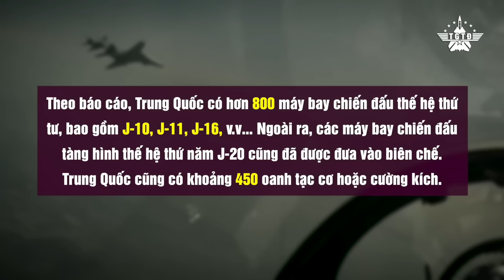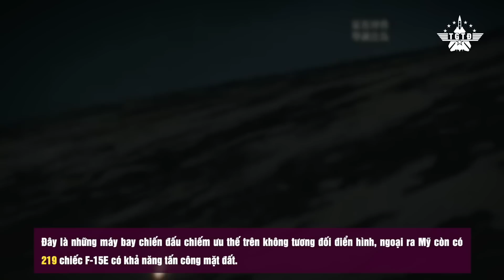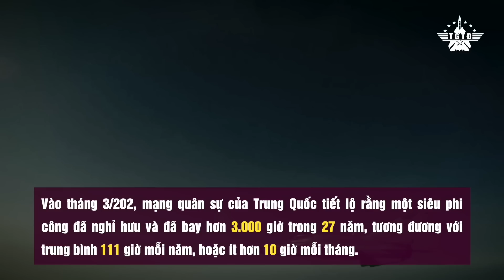Đọ sức mạnh tổng lực không quân Mỹ - Trung Quốc: Ai là bá chủ trên không?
Ở một video trước, chúng ta đã cùng nhau so sánh sức mạnh hải quân của Mỹ và Trung Quốc và bàn về việc liệu có một trận hải chiến giữa hai cường quốc hay không? Xung đột quân sự giữa Trung Quốc và Mỹ rất có thể sẽ diễn ra trên biển, nhưng khoảng cách quá lớn giữa các lực lượng hải quân quyết định rằng hải quân Trung Quốc không dám dễ dàng nổ phát súng đầu tiên. Ngoài hải quân, khả năng xảy ra xung đột giữa không quân Trung Quốc và Mỹ nên được xếp vào hàng thứ hai. Vậy thì trong chương trình hôm nay, hãy cùng Thế giới tiêu điểm so đọ sức mạnh không quân của hai cường quốc quân sự này.